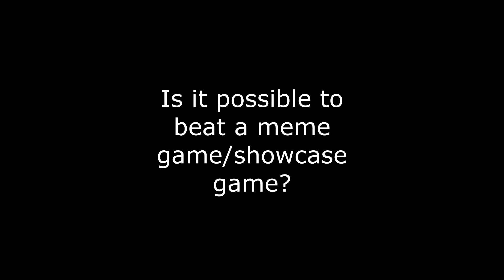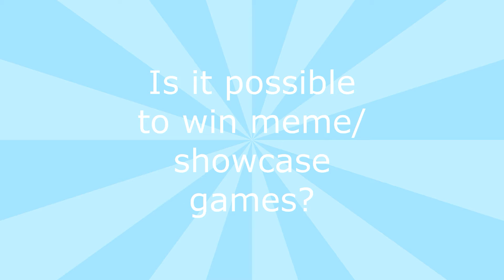Gaming Trivia Tuesday (Part 3)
Is it possible to beat a meme/showcase game?